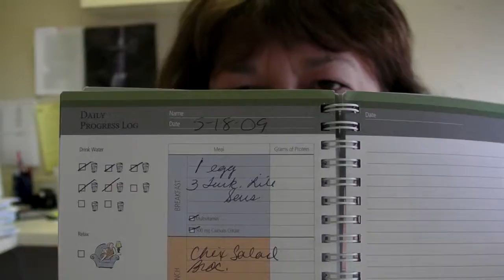Pam's Bariatric Video Blog, Part 8 - Keeping a food log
There are several items put into place by our surgeons and program to help us have the best opportunity for long-term success with our bariatric surgery. For me, keeping a food log has always been the best tool for me to stay on track and stay accountable for what I was eating. This video was recorded in the middle of June and I am still sporadic with my journal and therefore, my weight loss has not been where it should be.